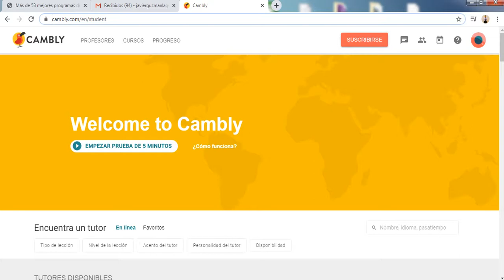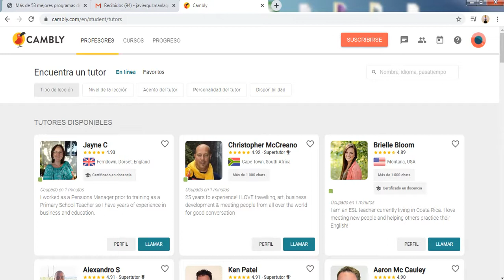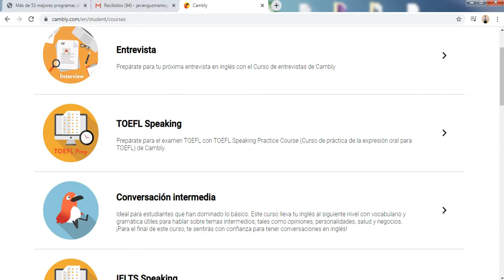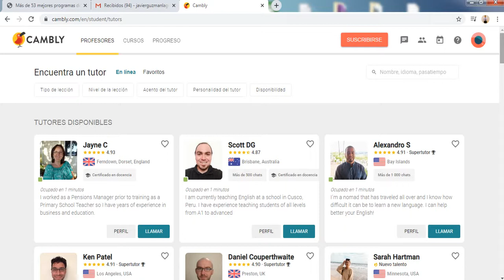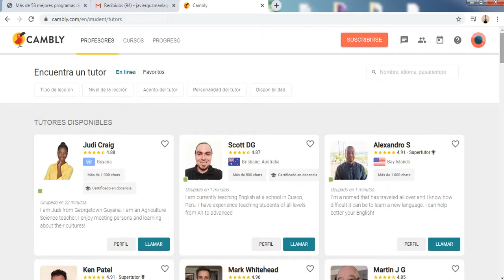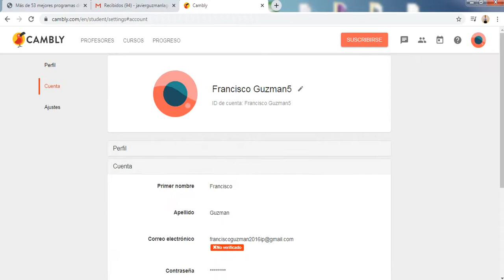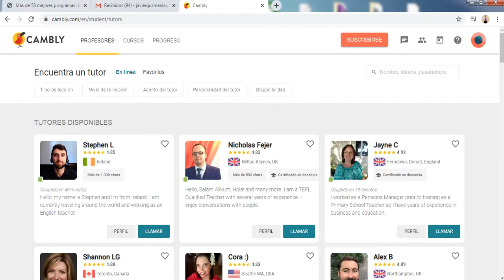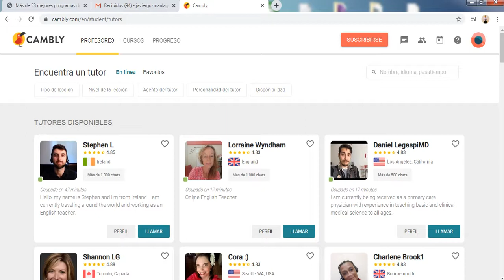Cambly es un sitio webapp que conecta a los estudiantes de inglés con profesores de inglés.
Cambly es un sitio webapp que conecta a los estudiantes de inglés con profesores de inglés de todo el mundo.
Esto significa que puedes hablar con una persona de un país de habla inglesa y practicar tus habilidades de conversación. Aprender inglés es una habilidad y necesitas practicarla. Si sólo ves vídeos o estudias gramática, no estarás preparado para hablar con hablantes nativos de inglés cuando los conozcas. Necesitas practicar tus habilidades para hablar y la única manera de hacerlo es hablando en inglés.

Cambly te ofrece esta oportunidad y es una gran experiencia conocer gente de todo el mundo y aprender más sobre las culturas de diferentes países sin tener que viajar.

Lo mejor de Cambly es la oportunidad de practicar tus habilidades de habla. Por lo tanto, te sugiero ir a la página de “encontrar tutores” y elegir un tutor que esté disponible y llamar.

Estarás conectado a un “aula” donde podrás ver a tu profesor y podrás escribir cosas a un lado. Recuerden, es posible llamar desde la página web o pueden descargar la aplicación en su móvil. Creo que es mejor usar el sitio web para que no tengas que buscar algo para sostener el teléfono.

Hablarás con tu profesor durante el tiempo que tengas en tu suscripción. Puedes comprar paquetes en 15 minutos, 30 minutos, 60 minutos y luego puedes elegir cuántos días a la semana quieres practicar.

Tu profesor generalmente te hará preguntas sobre ti y tus intereses si tienes un nivel de inglés más bajo o también puedes pedirle a tu profesor que haga algo específico como practicar “IELTS speaking part 2”.

Si te registras con este enlace, tendrás 60 minutos de conversación gratis. Esta es una gran manera de ver si te gusta Cambly y puedes practicar tu inglés un poco y gratis. Si quieres más tiempo, tienes que pagar.

Donar en Bitcoin: 17Kk6o57sFXKJJwfd7PnLvuEtqj7ciyGNk